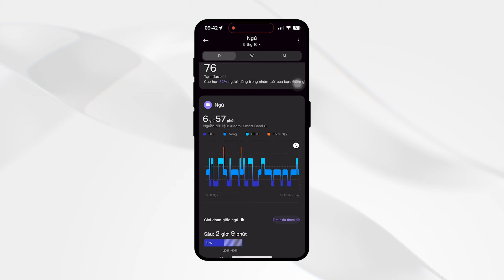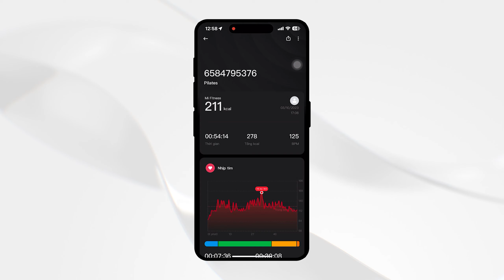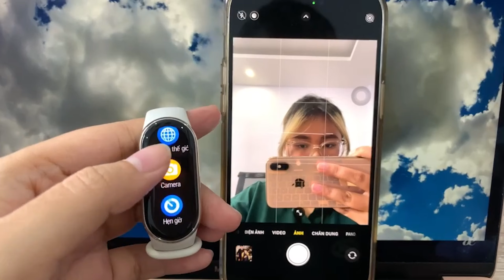Đánh giá Mi Band 8 bản Quốc Tế - Màn hình 60Hz, Pin Trâu, Giá siêu tốt !| Thế Giới Đồng Hồ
Cuối cùng thì Mi Band 8 cũng đã chính thức ra mắt phiên bản quốc tế rồi. Thiết bị này được hỗ trợ nhiều tính năng theo dõi sức khỏe, luyện tập cùng vô vàn tiện ích hằng ngày, đáp ứng tốt mọi nhu cầu sử dụng cơ bản của người dùng. Hãy xem hết video này để xem Mi band 8 bản quốc tế có gì đặc biệt nhé
00:00 - Intro
00:16 - Giới thiệu
01:06 - Thiết kế
04:02 - Chất lượng hiển thị
05:52 - Kết nối và Hiệu năng
06:26 - Theo dõi sức khoẻ
07:46 - Tập luyện thể thao
09:46 - Thông báo và Cuộc gọi
10:26 - Thời lượng pin
11:33 - Tính năng khác
11:47 - Tổng kết